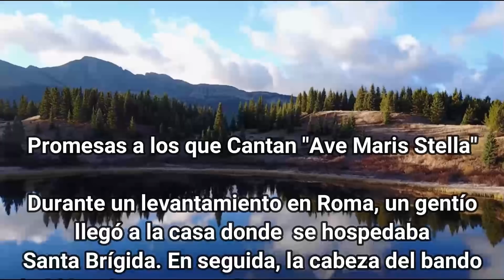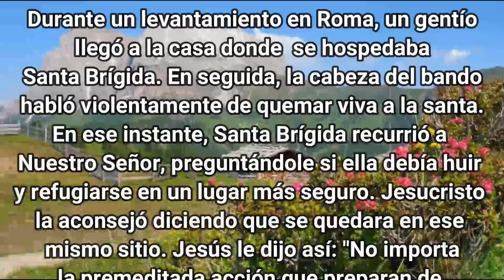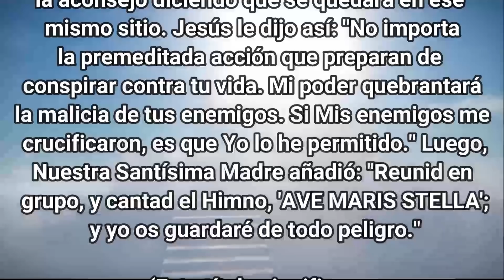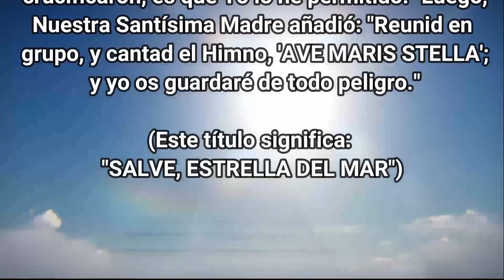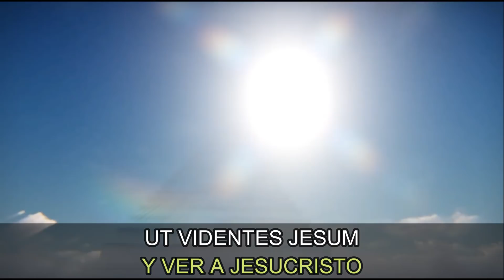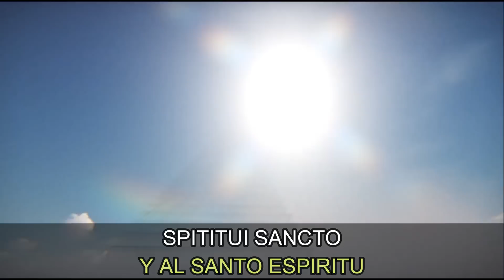"Reunid en grupo,y cantad el Himno, 'AVE MARIS STELLA'; y yo os guardaré de todo peligro." SVM